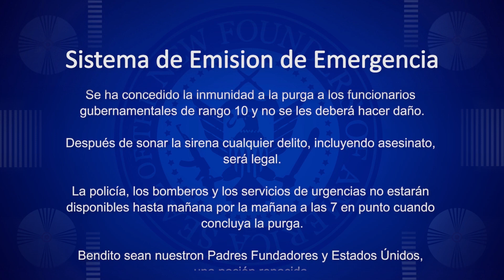12 HORAS PARA SOBREVIVIR(Dominican Version) // Dominican BRO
Este Contenido es hecho con el único fin de entretener al publico.